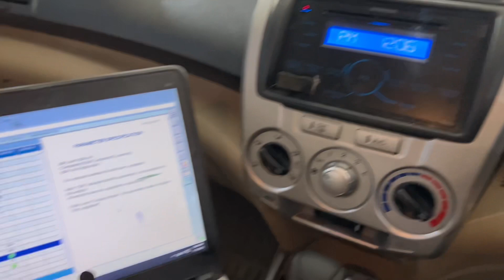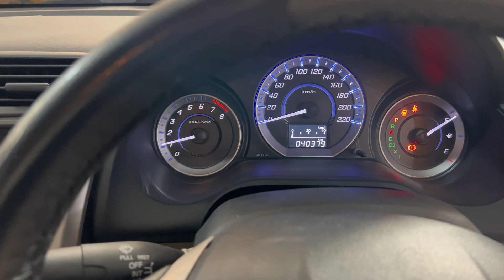How to Honda city 40k tuning 🤔awaisurrehman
How to Honda city 40k tuning